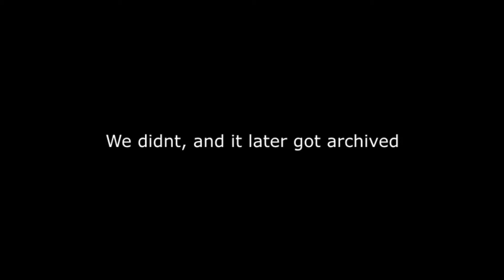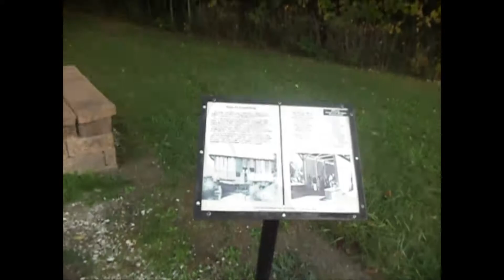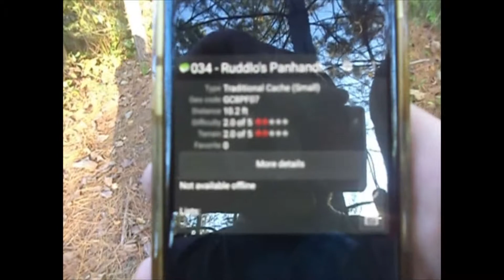Dreaming of Power - Geocaching Vlog - #27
Today we tackle a power trail, and this time, with a friend along